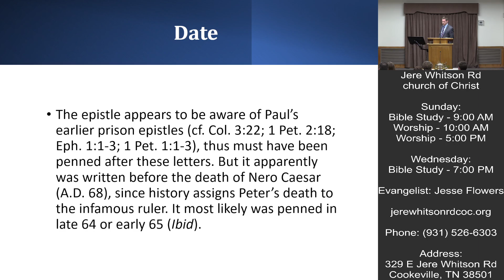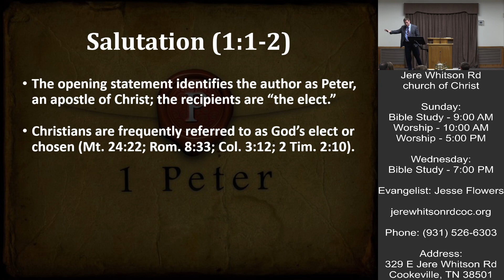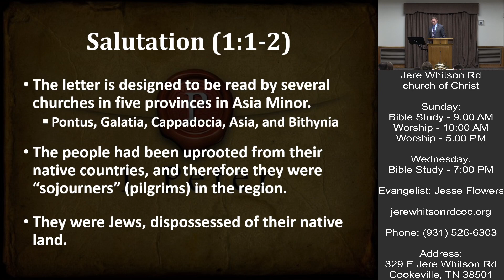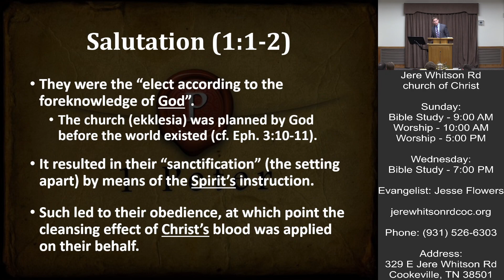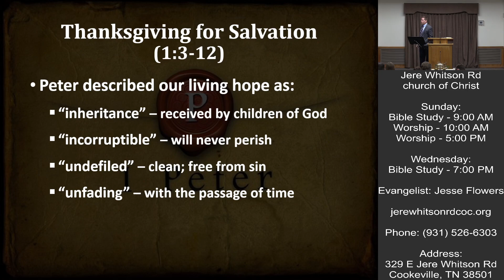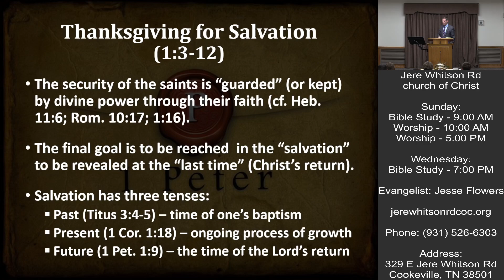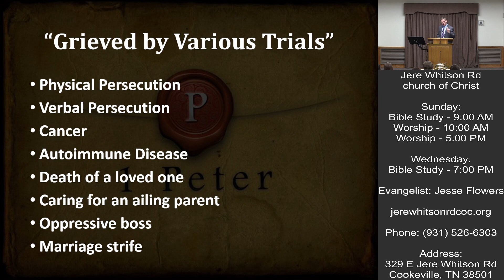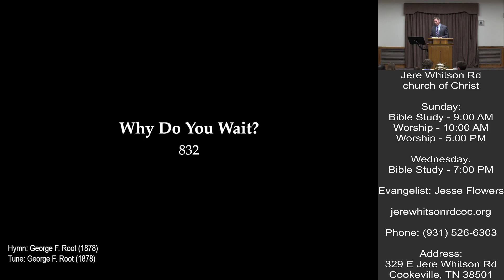A Sojourner's Guide to Hope (Part 1) | Jesse Flowers | 12-10-2023 PM Sermon